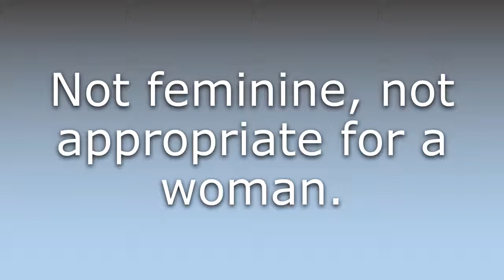What does Unfeminine mean?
What does Unfeminine mean in English? Learn the meaning of the word Unfeminine! How to Pronounce Unfeminine. Expand your vocabulary, learn words.